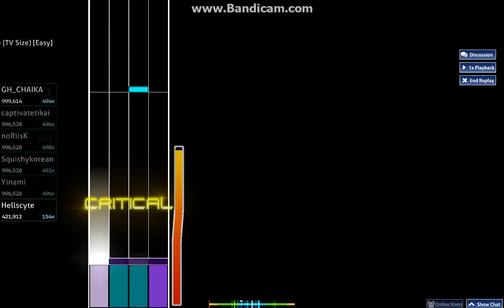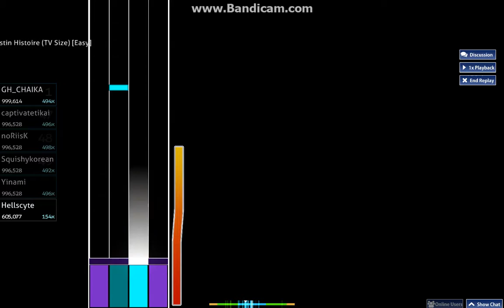Osu! - Destin Histoire